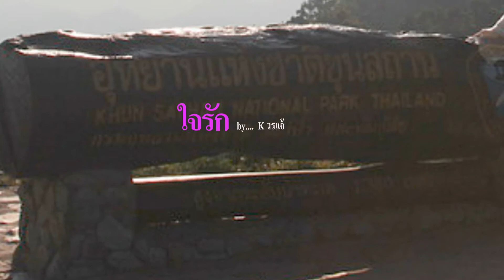ใจรัก ..... covered by Kวรแจ้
ภาพ   :    บรรยากาศ  ณ  อช. ขุนสถาน   จ. น่าน
เพลง : ใจรัก ... covered by K วรแจ้